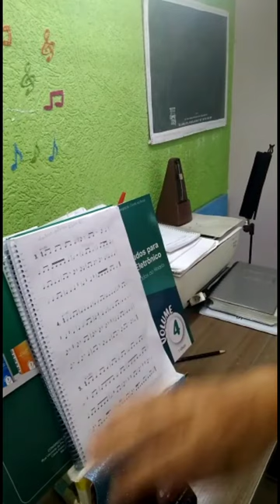Exercício 3 MSA leitura rítmica